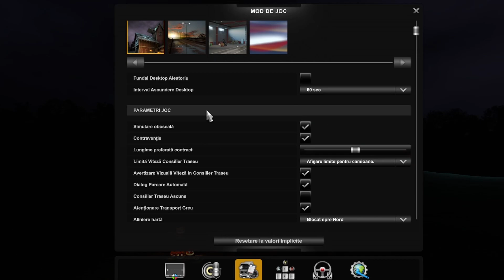Intram Pe Comunitate!!!!! - Road To Black Sea ETS 2 DLC Romania